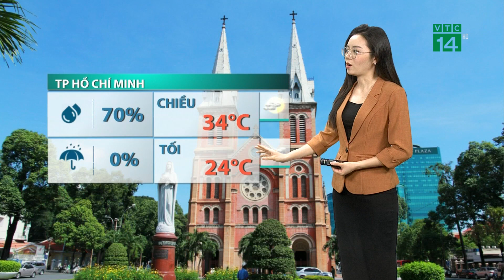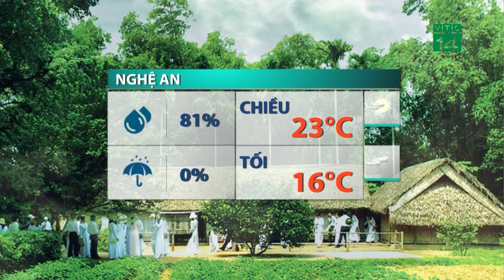Thời tiết trưa, chiều 28/02/2023:Bắc Bộ trưa, chiều trời hửng nắng | VTC14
VTC14 |khu vực Bắc Bộ và các tỉnh từ Thanh Hóa đến Hà Tĩnh vẫn trong trạng thái ít mưa, tuy nhiên độ ẩm không khí có xu hướng tăng dần nên cảm giác khô hanh sẽ giảm đi. Ban ngày, trời có nắng yếu gián đoạn với nhiệt độ cao nhất dao động trong khoảng từ 23-26 độ, riêng khu Tây Bắc Bắc Bộ như Lai Châu, Điện Biên và phía Bắc Sơn La có nơi 27-28 độ C